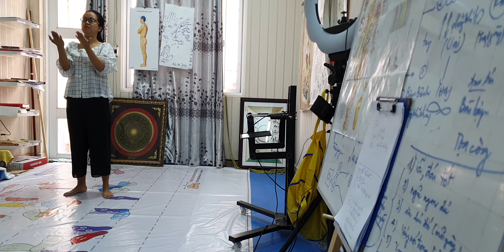Vận hành khí tiểu châu thiên